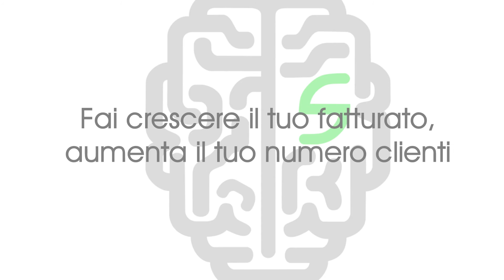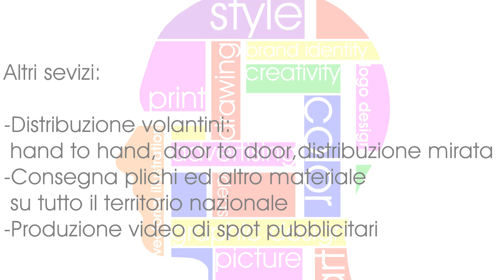VIDEO SERVIZIO LA CULTURA IN BOTTEGA con Francesco Paolantoni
Servizio a cura di PacilioArt
Voce Annamaria Esposito
INTERVISTE:
Annamaria Esposito e Pierpaolo D'Antonio
Regia Televisiva, Riprese e Montaggio PacilioArt per  VIDEOLINEPacilioArt
Prodotto da SINAPSI LABS Prduction
Un blog  "NO-PROFIT" che informa con filmati interviste e documenti eventi artistici e culturali del territorio Campano per contatti 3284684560
ARTICOLO
Si è concluso ad Afragola, “Febbraio dell’arte” in bottega , tra applausi scroscianti e grandi emozioni attraverso l’arte poliedrica di Francesco Paolantoni.
L’attore si è presentato al pubblico del salotto, in una veste insolita, mostrando opere realizzate attraverso l’antica tecnica del mosaico ma estremamente contemporanea nella produzione, in quanto sviluppata attraverso l’utilizzo del pane come materia prima.
Hanno accolto gli ospiti il direttore artistico Pierpaolo D’Antonio ed il Presidente Domenico Sepe quest’ultimo indossando il camice che ogni giorno utilizza nella sua bottega come gesto rituale, e mostrando al pubblico l’opera che rappresenta il sodalizio artistico con Paolantoni.
 Scultura in bronzo definita, la fusione dell’anima.
Tommaso Tuccillo ha omaggiato Paolantoni con tre straordinarie declamazioni inspirate al pane, tema centrale dell’evento.
Il maestro Abbate, accompagnato dalla bellissima voce di Carla Maria De Michele e dal rapper Luca Blindo, hanno emozionato attraverso le loro vibrazioni musicali.
Ed infine la presentazione di una novità per chi vuole mostrare al meglio la propria arte in rete , perché  la rete oggi è il nuovo modo di fare comunicazione, gli ideatori del progetto tre giovani amici che hanno deciso di realizzare il sogno di una web agency  SINAPSI LABS un laboratorio  creativo che si occupa di comunicazione a 360° .
Chiusura con l'omaggio poetico di Giuseppe perone
L’evento raccontato attraverso la fotografia di Alessandro Perrotta e Paolo Menduni, è stato ripreso con le telecamere di VIDEOLINE.
L’arte come mezzo espressivo. La passione prende fuoco e forma, grazie alla capacità del Maestro Sepe, di esprimere sensazioni ed emozioni in maniera pura e naturale .
Unico interprete delle proprie emozioni, il suo raccontare l’arte, condivisione dell’anima, che attraverso le sue sculture intrise di verità, la sua storia, diventa la nostra storia.
Nel ringraziare chi ha sostenuto il salotto, dice il maestro Domenico sepe invita tutti  a visitare le pagina facebook  “premio nel segno di partenope” , il gruppo “Salotto culturale tematico” e “Salotto culturale Domenico Sepe”